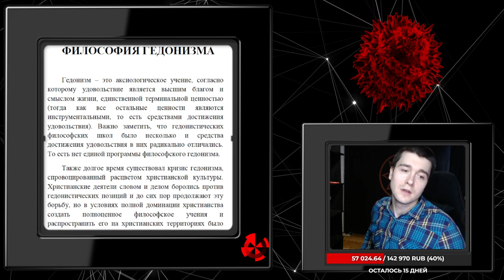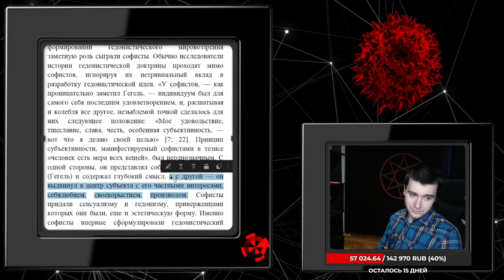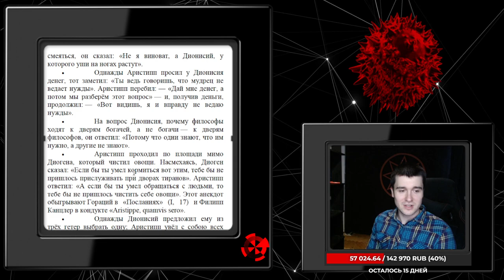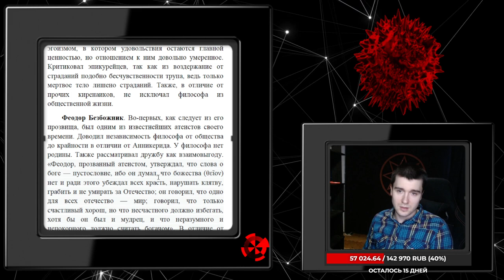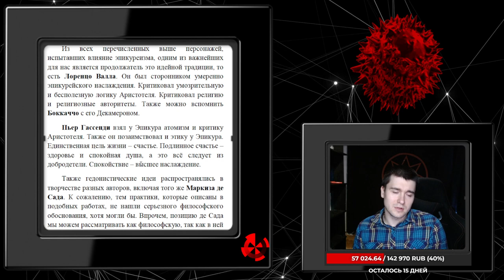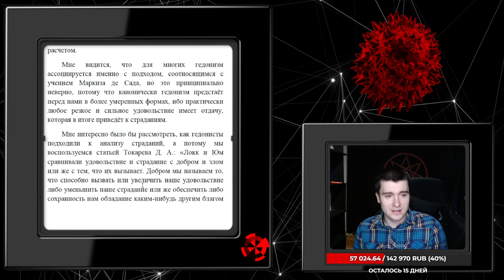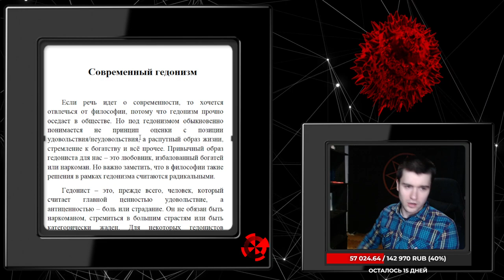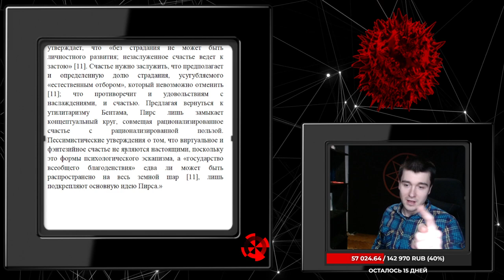Лекция: Философия Гедонизма (Аристипп, Эпикур, Бентам)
❗САЙТ С БЕСПЛАТНЫМИ КНИГАМИ:  octolib.com.tilda.ws❗

00:00 Введение
•   Видео начинается с приветствия от автора, который представляет свою лекцию о философии гедонизма.
•   Гедонизм - это аксиологическое учение, согласно которому удовольствие является высшим благом и смыслом жизни.
00:58 История гедонизма
•   Гедонизм существовал в разных философских школах, и его представители имели разные взгляды на средства достижения удовольствия.
•   Гедонисты могут стремиться к умеренной жизни, избегая излишеств, или же к жизни, наполненной удовольствиями.
04:55 Арестип и его вклад в гедонизм
•   Арестип считается основателем гедонизма, хотя его идеи не были уникальными.
•   Гедонизм был распространен среди людей, не имеющих сильного религиозного или философского базиса, и был интуитивно понятен.
09:49 Софисты и их вклад в гедонизм
•   Софисты внесли свой вклад в развитие гедонизма, утверждая, что удовольствие является целью жизни.
•   Гегель считал, что софисты внесли значительный вклад в развитие гедонизма, но автор видео считает, что это не совсем так.
11:45 Гедонизм и его развитие
•   Видео обсуждает развитие гедонизма в философии, начиная с софистов и заканчивая современными направлениями.
•   Софисты, такие как Протагор, не были чистыми гедонистами, но их учение содержало элементы гедонизма.
13:41 Арестип и его гедонистическая позиция
•   Арестип считается первым философом, который имел яркую гедонистическую позицию.
•   Он считал, что в жизни следует стремиться к удовольствию и избегать страданий, и удовольствие является благом.
21:32 Гегесий и его пессимистическая позиция
•   Гегесий был пессимистичным и считал, что счастье невозможно, так как тело всегда страдает и возмущает душу.
•   Он учил, что нужно уходить из жизни наиболее безболезненным путем, и собрал группу людей, которые убивали себя.
23:30 Эпикурейцы и их разумный эгоизм
•   Эпикурейцы считали, что мудрец будет счастлив даже кратковременным удовольствием, и любили родину, получая от этого удовольствие.
•   Их позицию можно считать разумным эгоизмом, в котором удовольствие остается главной ценностью, но отношение к ним более разумное.
23:50 Гедонизм и его влияние на философию
•   Видео обсуждает гедонизм, как философское учение, основанное на стремлении к удовольствию и избеганию страданий.
•   Гедонизм был популярен в античности, особенно среди киренаиков, эпикурейцев и киринейцев.
24:30 Влияние гедонизма на философию
•   Гедонизм оказал влияние на многих философов, таких как Сократ, Платон, Аристотель, Эпикур и другие.
•   Гедонизм стал основой для многих философских школ, таких как эпикурейство, киренаизм и киринейство.
35:16 Гедонизм в эпоху Возрождения и нового времени
•   Лоренцо Валла и Персенди были сторонниками умеренного и покуримского наслаждения, критиковали умозрительную логику Аристотеля и религию.
•   Пергамент взял у Эпикура атомизм и этику, и популяризировал идею атомизма.
38:12 Гедонизм и его принципы
•   Видео обсуждает гедонизм, его принципы и идеи, которые были распространены в работах разных авторов, включая Маркиза де Сада.
•   Гедонизм предполагает, что убийство является благом для общества, так как оно помогает избежать перенаселения и нехватки ресурсов.
45:55 Утилитаризм и его принципы
49:48 Современный гедонизм
50:48 Гедонизм и его виды
51:46 Гедонисты в современном обществе
53:45 Гедонизм в философии
56:44 Гедонизм и страдание
59:39 Заключение